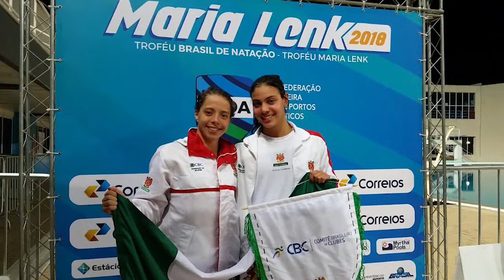Clube Curitibano - Viva Esportes 149 - Torneio Sul-brasileiro Infanto-Juvenil de Natação (Bloco 01)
O Clube Curitibano conquista pela 10ª vez seguida o título do Torneio Infanto-Juvenil de Natação.